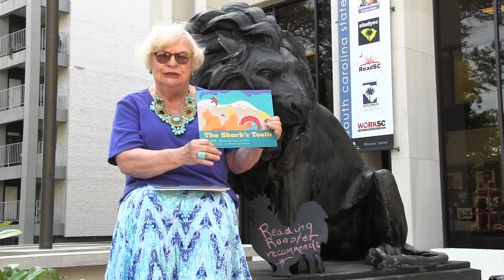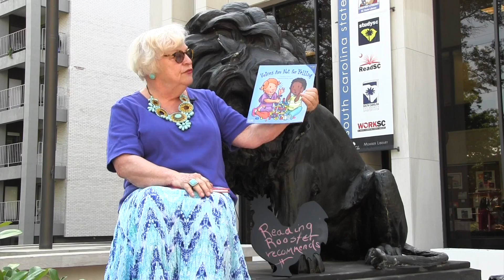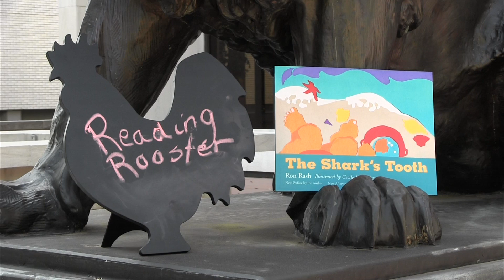Reading Rooster Recommends - May 20, 2015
Helen Fellers recommends children's and young adult books from the SC Center for Children's Books and Literacy.

Reading Rooster Recommends is a trademarked production of the School of Library and Information Science at the University of South Carolina.